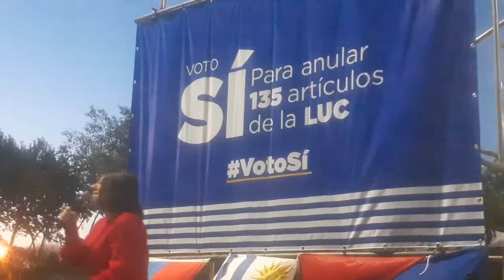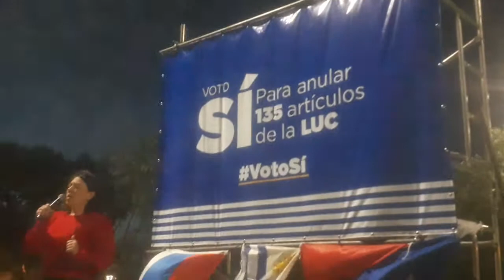Bettiana Diaz Diputada Frente Amplio